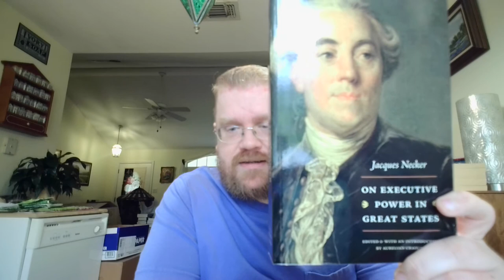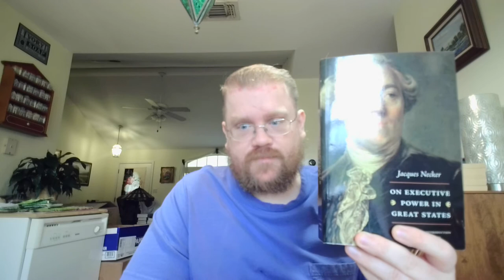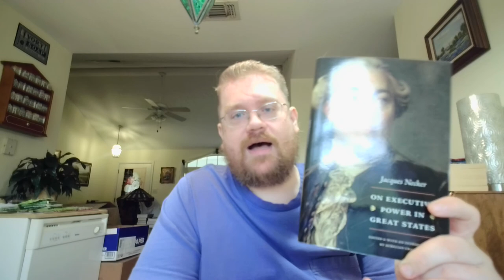Review of "On Executive Power in Great States" by Jacques Necker